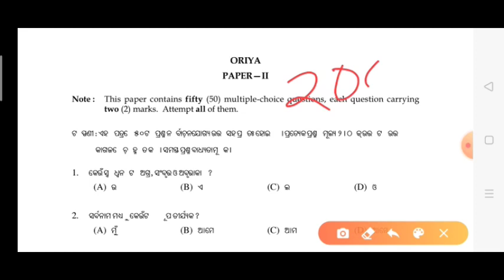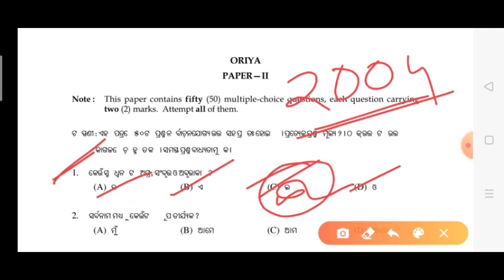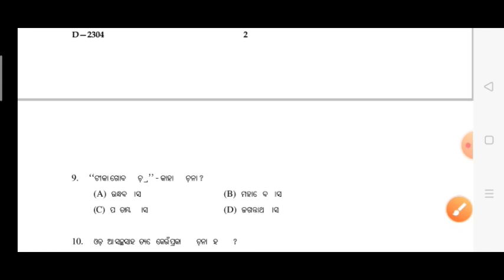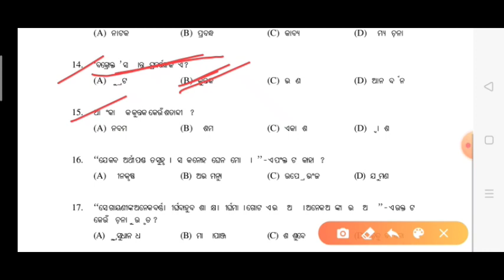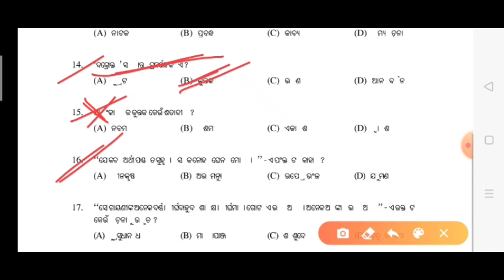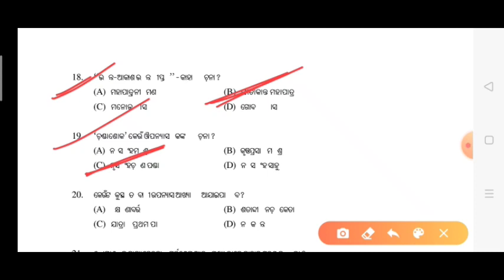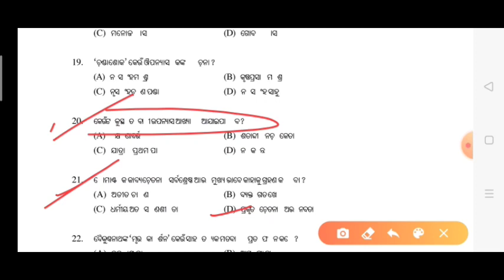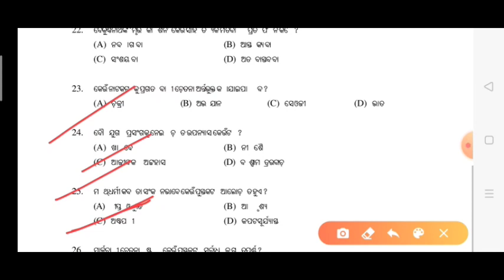UGC NET ODIA PREVIOUS YEARS QUESTIONS PAPER || DECEMBER 2004 SLOVED PAPER || PART 01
Facebook group : Jay study centers